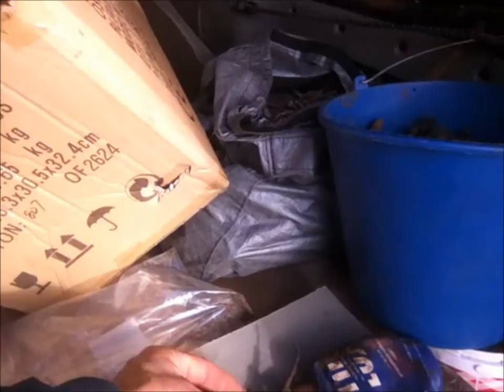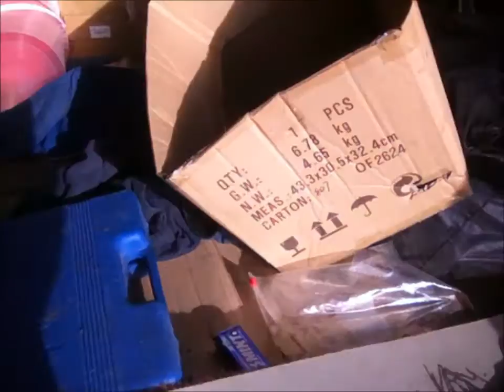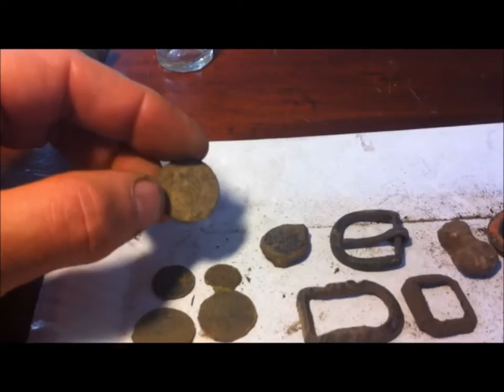metal detecting 1-12-16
nice finds